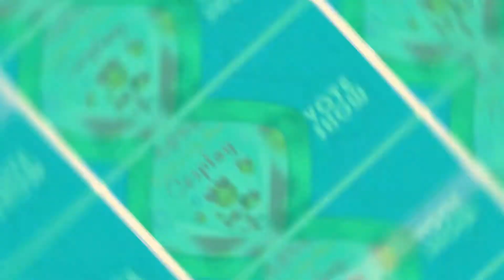VOTE SHOW SPESIAL NATAL NONOLIVE!